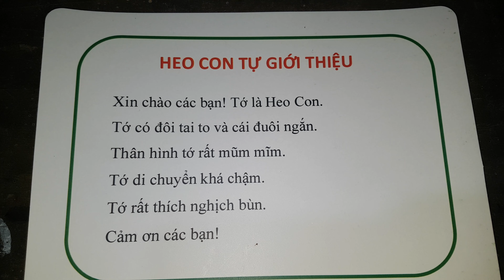Gia Lâm- Day 51/365